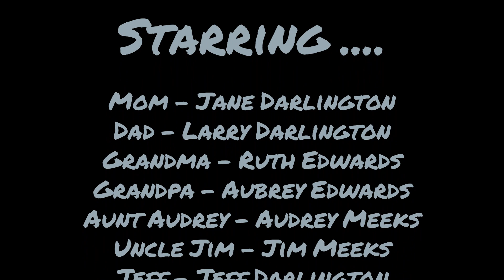Darlington Family Fun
Home videos of family events, Christmas, birthdays & backyard fun.  Even a birthday with a firetruck ride. Year - 1958